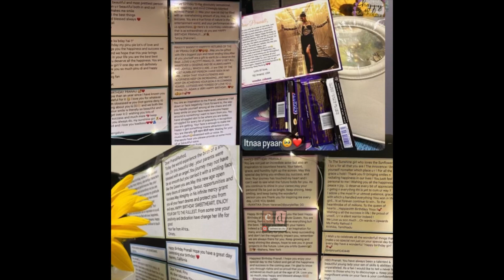Pranali Rathod Birthday Celebration With Harshad Chopda, Ami Trivedi & Her Family Members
Hello

Thanks